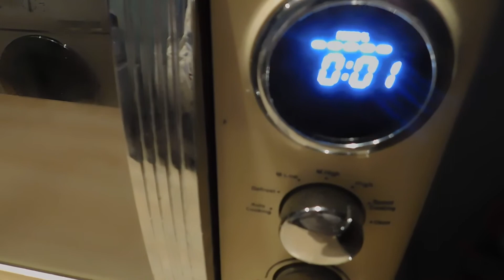Christmas Baking | Caitlyn Williams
Hey guys, Thank you so so much for visiting my channel and watching my video it means a lot.

CHRISTMAS BAKING| I picked up a Christmassy baking kit recently so I thought I would share with you, me using the kit and the final result.

Apologises for the Black and white filter, the lighting was bad as I was rushed so had to add the filter. If your new to this channel, my editing skills are also still a working progress but I'm going to keep trying to make my next videos even better.

But a final massive thank you and I'll try to make my next video somewhat better.

Thank you again x

Lots of Love, Caitlyn